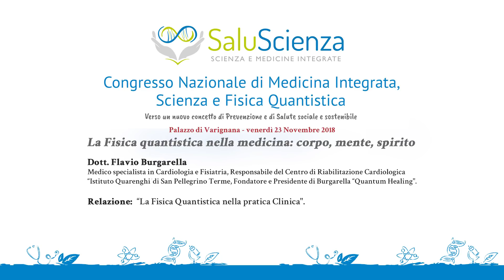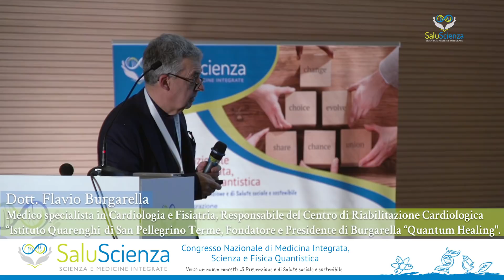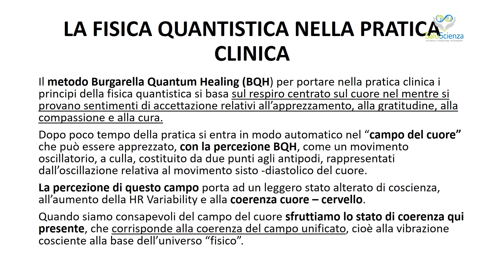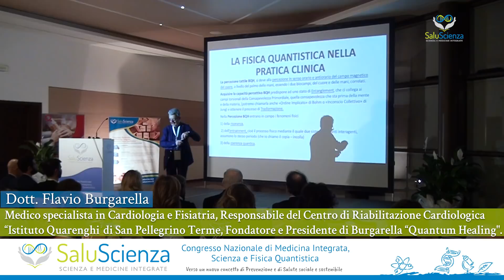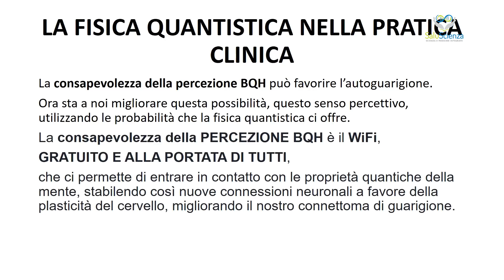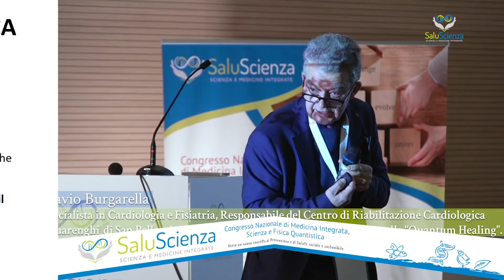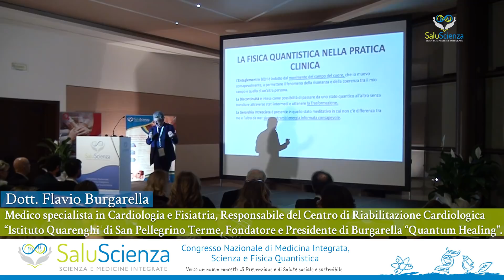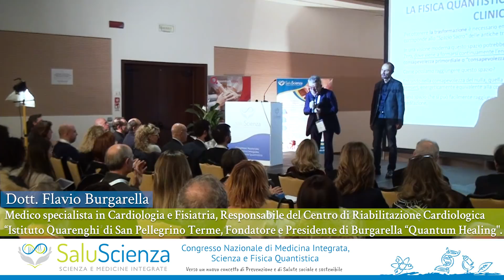Dott. Flavio Burgarella "La Fisica Quantistica nella pratica clinica“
Mentre nella fisica classica lavoriamo nella dimensione spazio-tempo secondo il principio di causalità, nella fisica quantistica il mio lavoro di ricerca in medicina si svolge con i campi biofisici umani che rispondono alle leggi della risonanza e si svolge in una dimensione che potremmo definire della “attenzione”, dove al principio di causalità viene sostituito il principio di coerenza. David Bohm riteneva che la coscienza fosse presente in tutta la materia e fosse l’artefice della dimensione spazio - temporale, rappresentando l’entità formativa delle manifestazioni. Dunque se la coscienza si sposta nel passato, il passato diviene presente; se si sposta nel futuro, porta il presente con sé. Il cervello legge le informazioni energetiche che riceve e le converte in schemi di interferenza per poi trasformarle in immagini tridimensionali. Per far sì che l’interferenza sia tale da cambiare l’espressione genica generata dall’intenzione, deve avvenire un processo di trasformazione. Tale prospettiva ci proietta nel campo della Scienza delle Possibilità Quantiche, dove è possibile portare nella pratica i principi della fisica quantistica, in particolare l’Entaglement, che in BQH è indotto dal movimento iniziatico del campo del cuore, la Discontinuità, intesa come possibilità di passare da uno stato quantico all’altro senza transitare attraverso stati intermedi e la Gerarchia Intrecciata, presente in quello stato di coscienza in cui non c'è differenza tra me e l'altro da me.Per ottenere la trasformazione BQH dimora nello spazio tra due pensieri, nella consapevolezza del nulla, equivalente alla Pura Consapevolezza e utilizza il senso percettivo educato alla percezione dei campi magnetici della persona con la quale si entra in relazione. Secondo i Veda la Percezione è uguale alla Manifestazione e per il biologo Bruce Lipton la Percezione è uguale alla Credenza. In BQH, se cambio la Credenza cambio la Percezione e di conseguenza la Manifestazione, attraverso un pattern vibrazionale, sulle note dell'intenzione, che impatta l’antenna ricetrasmittente del DNA con un linguaggio semantico. Le istruzioni ricevute vengono successivamente inviate alla parte codificante del DNA che produrrà le proteine necessarie al processo di trasformazione, influenzando l’espressione genica.